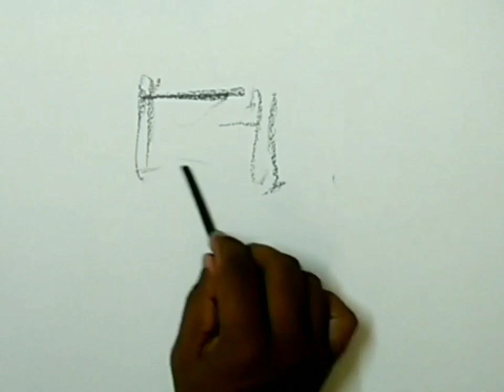Charcoal Portrait Demonstration by Gulshan Achari